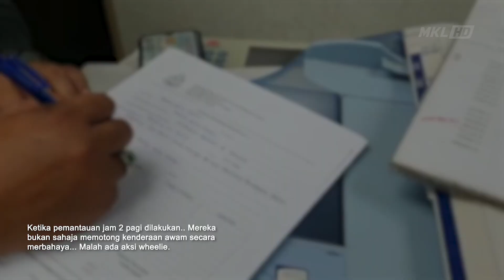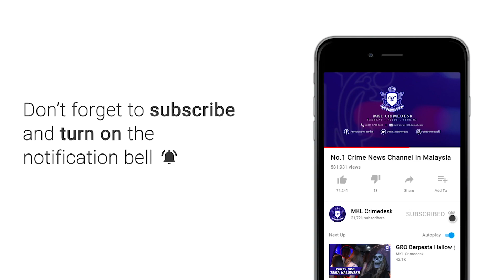Mat Rempit Tidur Dalam Balai Polis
8 samseng jalanan ghairah buat aksi ala superman.. Zig zag dan macam macam lagi sehingga merisikokan nyawa pengguna jalan lain akhirnya bermalam di balai polis.

Ia selepas kesemua mereka ditangkap dalam Ops Samseng Jalanan oleh Unit Risikan Operasi Jabatab Siasatan Trafik Bukit Aman yang dilakukan di Jalan Kluang ke Batu Pahat awal pagi tadi.

Ketika pemantauan jam 2 pagi dilakukan.. Mereka bukan sahaja memotong kenderaan awam secara merbahaya... Malah ada aksi wheelie.

Sejam beraksi.. Kesemua mereka berusia 17 hingga 23 tahun ditangkap disekitar Batu Pahat.

Kesemua mereka dibawa ke Balai Trafik Batu Pahat untuk tindakan lanjut.

Kes disiasat mengikut Seksyen 42 kurungan 1 Akta Pengangkutan Jalan 1987.